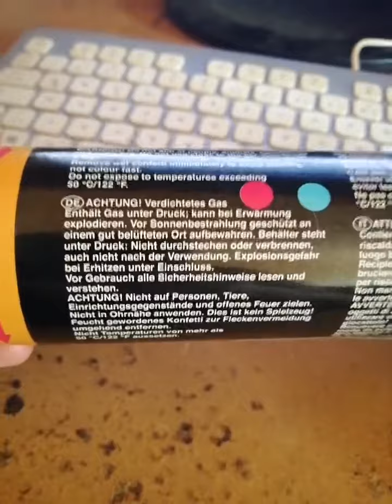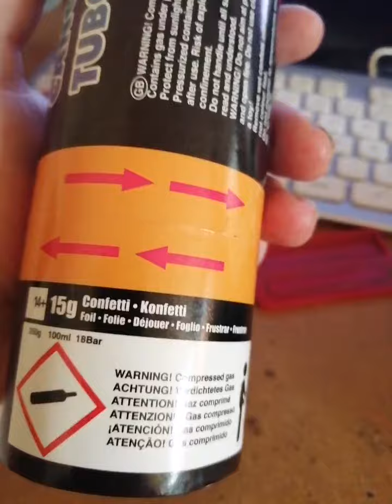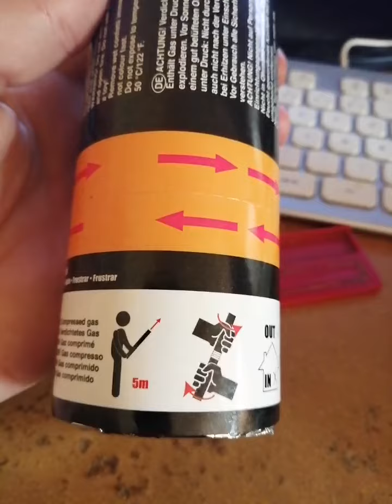CONFETTI KANONE TEIL1